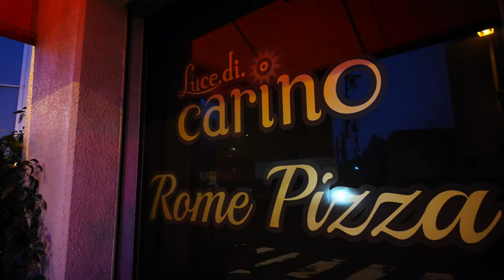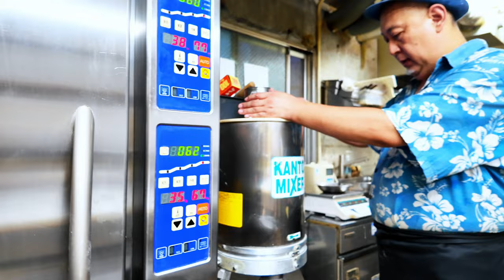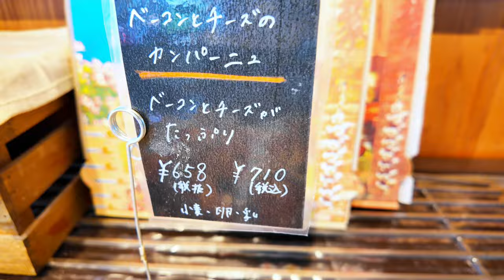岡山【国道１８０号線沿いにあるイタリアンパン屋】色々なバリエーションのパンが並ぶまでの様子を密着！焼きから販売まで《岡山市北区津倉町》Japanese bread making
Luce di carino/ルーチェ ディ カリーノ）
住所 岡山市北区津倉町2丁目1−1
営業時間 パン8:00〜18:30
Pizza 11:00〜18:30(※売り切れ次第終了)